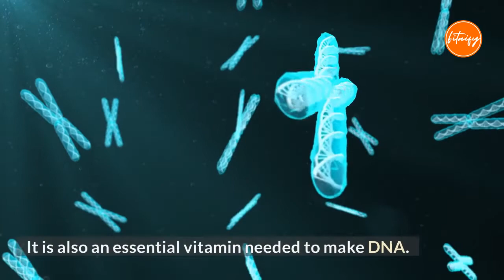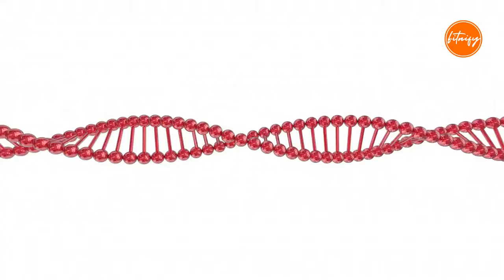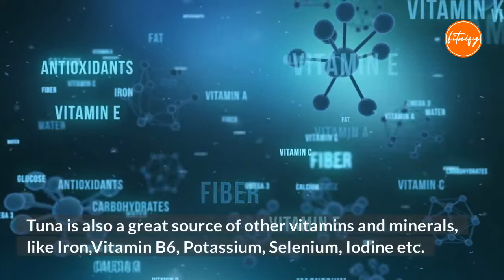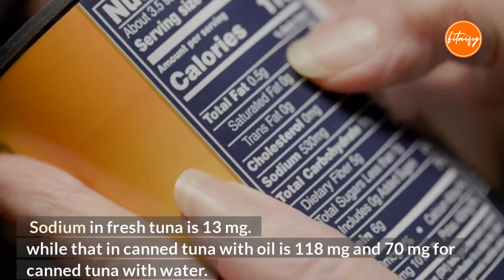Benefits of tuna that you didn't know about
Benefits of tuna/ Is canned tuna healthy? Are these canned tuna actually healthy? Do you know their benefits?

Tuna fish is one of the most popular varieties of seafood in the world. In addition to its abundance and meaty flavor, tuna is also extremely nutritious.